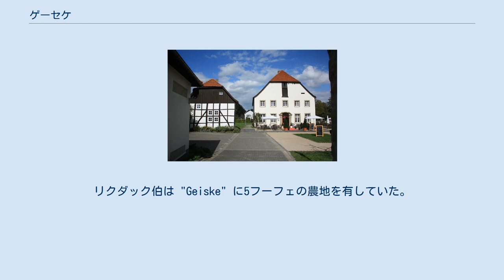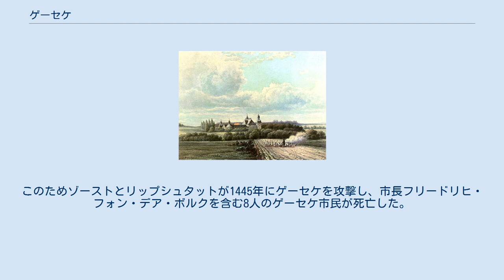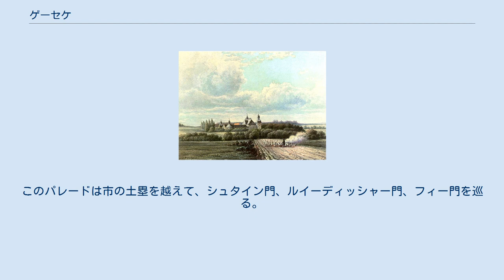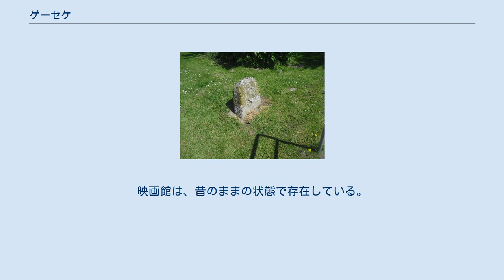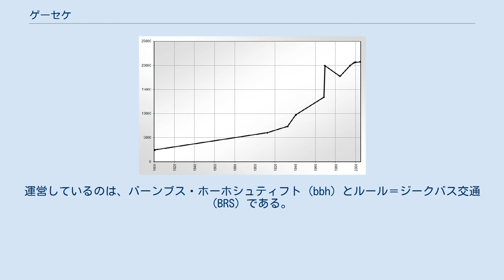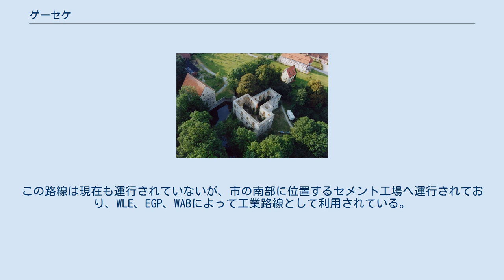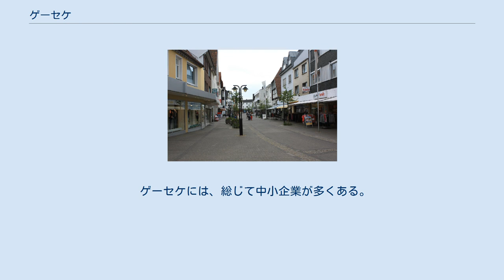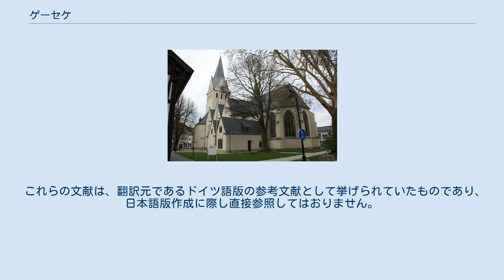ゲーセケ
ゲーセケの中心街 ゲーセケ、ゲーゼケ (ドイツ語: Geseke, ドイツ語: [ˈɡeːsəkə] [ˈɡeːzəkə] ( 音声ファイル)) は、ドイツ連邦共和国ノルトライン＝ヴェストファーレン州アルンスベルク行政管区のゾースト郡に属す中規模都市である。
この街は（中央ヨーロッパにおける）青銅器時代から継続的に定住地として利用されてきた。
中世には何世紀にもわたってヴェストファーレン公領すなわちケルン大司教・選帝侯領と、パーダーボルン大司教区との最も重要な国境の都市であった。
ゲーセケはゾーストの援助都市として中世にはハンザ同盟に加盟し、現在は「新時代のハンザ同盟」に参加している。
この街は、19世紀になるまで農業主体の街であったが、その後鉄道が開通したことで、近世にはセメント産業や鉄鋳造業が興隆した。
現在は様々な中規模企業がこの街に存在している。
さらにゲーセケは、何世紀も前から成長を続け、リップシュタットとパーダーボルンとの間に位置することで現在もさらに成長を続けている数少ない郡所属市の一つである。
 ゲーセケは、ゾースト郡に位置し、ヘルヴェーク（中世の交易・軍事街道。現在の連邦道 B1号線）に面している。
南のシュタインハウゼン近郊にあるインターチェンジでアウトバーン A44号線（ドルトムント - カッセル）を利用できる。
ゲーセケから遠くないアーデン近郊にはパーダーボルン/リップシュタット空港がある。
 ゲーセケは、地形上はヴェストファーレン盆地のヘルヴェーク沃野の一部であるゲーセケ沃野に位置している。
より細かくは、南に向かって上るハール山の斜面とヘルヴェーク北側の平らなヘルヴェークタールングに分けられる。
後者はさらに北に向かうとオストミュンスターラントに続くオーベーレ・リッペタールングに至る。
市域の南西はパーダーボルン高地の支脈に達する。
 ゾースト郡内の市町村では、西がエルヴィッテおよびリップシュタット、南がリューテンと境を接している。
他はパーダーボルン郡で、北東がザルツコッテン、南がビューレンに接している。
本市はパーダーボルン郡に向かって突き出しており、三方（北、東、南）をこの郡に囲まれている。
 ゲーセケ東部の採石場 ゲーセケ市の発展は、主に石灰岩採掘とヘルヴェークのカルスト水源によっていた。
 ヘルヴェーク付近のミュンスターラント盆地の南東縁に沿って伸びる白亜紀後期のプレナー石灰岩は、ゲーセケ地域で発展したセメント産業の基盤であった。
19世紀の終わり頃にセメント工場が設立されて以降、所有権の変遷を受けながらも発展を続け、現在この地域の重要な産業となっている。
石灰石の採掘によって、市の南部には多くの採石場が設けられ、その景観を決定づけている。
 市域内の水（ゲーセカー・バッハと、フェルメダー・バッハおよびシュテルメダー・バッハの支流）は総じてヘルヴェークに典型的なカルスト水源から湧出し、ハールシュトラングやパーダーボルン高地から流れ出すカルスト地下水を受け取っている。
特徴的なのは、ヘルヴェーク南側の白亜紀石灰岩の分布地域における数多くの涸れ谷やシュレッデである。
これらの谷には時々水が流れるだけである。
これらは雪解け水や長雨、あるいは激しい荒天の大量の水を流す主軸となっている。
 多くの凍結しない水源があり、極めて肥沃な黄土の土壌であるヘルヴェーク地域には、石器時代から人が住んでいた。
何層もの出土品がそれを証明している。
特に、エルジンガー監視所やエリンガーフェルト周辺の墳墓などである。
青銅器時代から鉄器時代のトゥードルファー・ヴェーク埋葬地の未発掘部分の調査が2014年に行われた。
すでに1997年の発掘によって、ここが長く使われていた墓地であることは判明していた。
青銅器時代後期からローマ帝国時代初期の700年以上にわたる73体の遺骨と数多くの副葬品が、このフェルメダー・バッハおよびゲーセカー・バッハの水源から近い場所で埋葬が行われていたことを示している。
 現在のゲーセケ地域では、6世紀から7世紀に中世初期の集落が形成された。
1973年の発掘作業により内市街の修道院の敷地からフランクの製陶窯が発掘された。
これは当時の地方貴族が所有していたものである。
この窯は、799年にカール大帝と教皇レオ3世とのパーダーボルンでの会談により完了した「公式な」カロリング朝による征服以前に、ザクセン人居住地域にフランク人の入植地が存在した証拠とされている。
 ゲ...